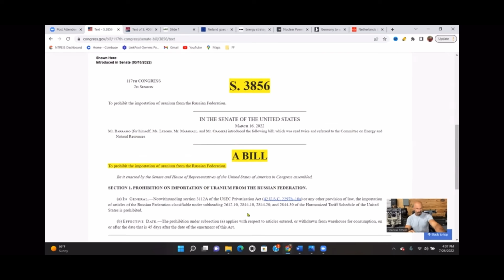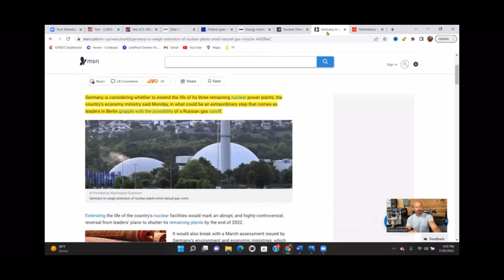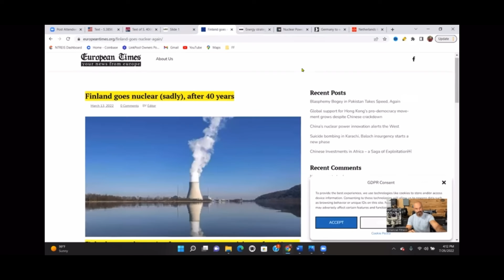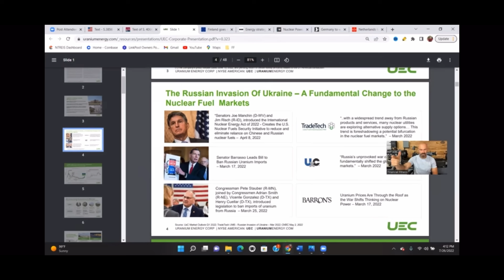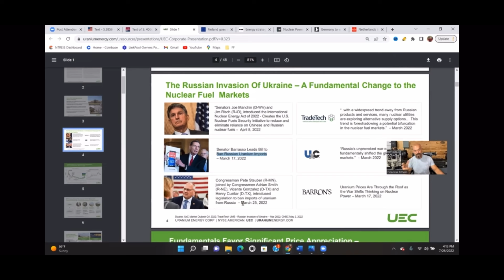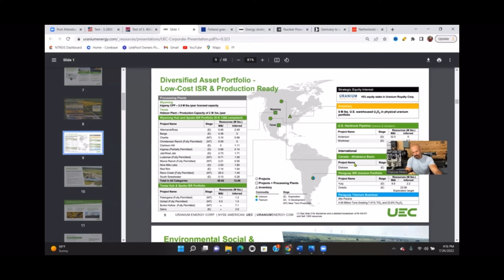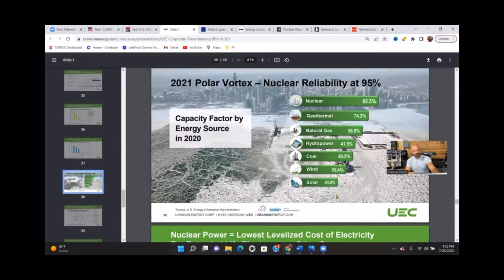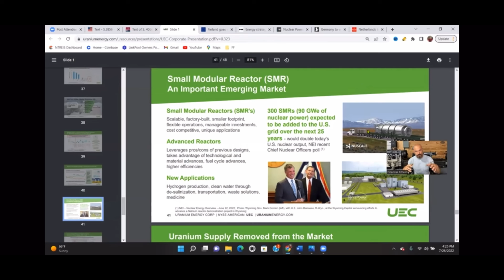U.S. to stop importing Russian uranium, BIG NEWS for uranium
Uranium Energy Corp (UEC: NYSE American)The US is relying on Russia and other foreign countries for 46% of their nuclear power. get ready for a green energy commodity supercycle . The prospect of Russia uranium exports to America is unsettling. The threat of Uranium￼ supply crunch beyond what’s already a global deficit, has added fuel to the already powerful rally in both Uranum price and the price of the companies that mine it. Going forward it will be challenging for nations to circumvent Russia in sourcing and processing uranium. Russian uranium enrichment accounts for around 35% of the global market. Moreover the only commercial uranium plants outside of Russia operate in France and Canada.
UEC: NYSE AMERICAN

I am not a welding instructor, personal trainer, nutritionist or financial advisor.  I’m a welder with life experience that aims to bring value to your life!
Remember your decisions are your responsibility and not those of others!